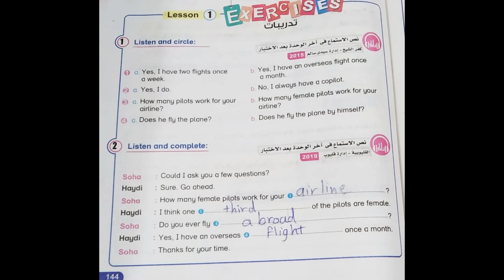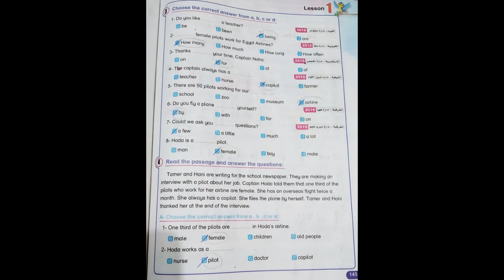الصف االسادس الوحدة 9 تدريبات علي الدرس الأول